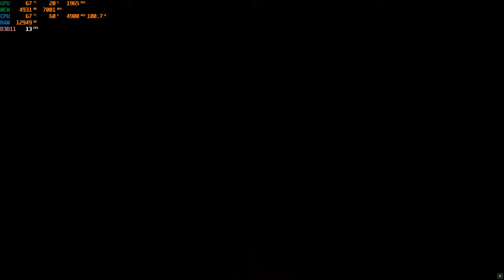Outriders RTX 3070. Ultra Settings.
Hey there. Hope you are enjoying my streams. Visit the link below to get to my other sites..